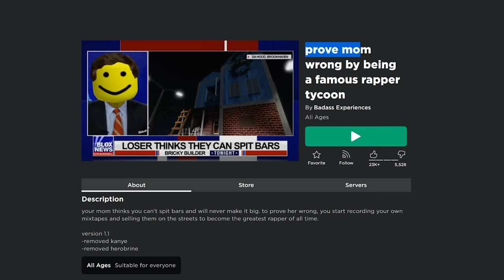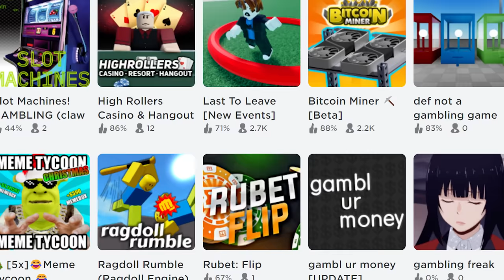make roblox games to become rich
josh is gonna be angy

►Code: sketch